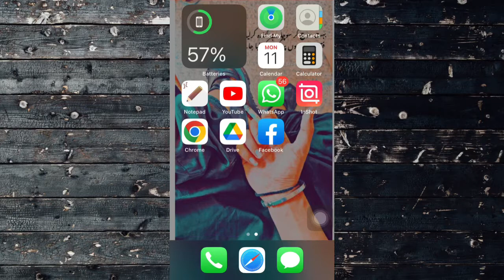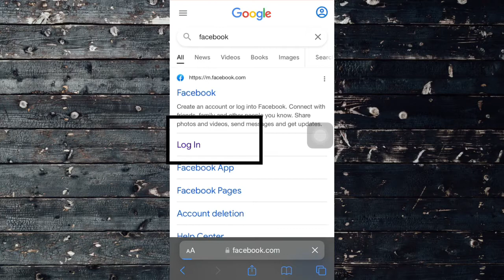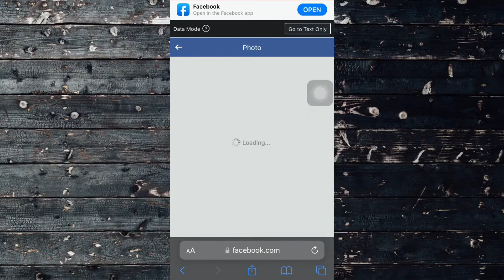how to upload facebook profile picture without cropping#facebook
Rehan Tech Official
how to upload a profile picture on facebook without making it public

how to upload facebook profile picture in high quality
how to upload facebook profile picture without anyone knowing
how to upload a facebook profile picture without cropping
how to upload a facebook profile picture without likes
how to upload a facebook profile picture frame
how to upload a facebook profile picture without cropping 2020
how to upload a facebook profile picture
how to upload video as facebook profile picture
how to upload gif as facebook profile picture
how to upload a bigger profile picture on facebook
how to upload a profile picture on facebook
how to upload a profile photo on facebook
how to upload facebook profile picture without cropping 2020
how to upload facebook profile picture without cropping 2019
how to upload full facebook profile picture without cropping
how to upload facebook profile picture without cropping on iphone
how to upload profile picture on facebook without comments
how to upload profile picture on facebook with caption
how to upload profile picture on facebook without cropping on mobile
facebook how to upload profile picture
how to upload full picture on facebook profile picture
how to upload pic on facebook
how to upload complete profile picture on facebook
how do you upload facebook profile picture
how to upload full picture on facebook dp
how to upload facebook dp without cropping
how to upload full dp on facebook
how to upload full picture on facebook
how to set facebook profile picture frame
how to set facebook profile picture to friends only
how to upload profile picture on facebook from gallery
how to upload profile picture on facebook from iphone
how to change facebook profile picture without posting on feed
how to upload facebook profile picture in full size

Umeed doston apko yahan information achhi lagegi.
Thankuu so much..
Queries solved. _________

(1) how to upload facebook profile picture without cropping
(2) how to upload facebook profile picture full size
(3) how to upload full picture on facebook profile picture
(4)how to upload full picture on facebook dp
(5) how to upload facebook dp without cropping
(6)how to upload complete profile picture on facebook
(7) how to upload fb dp without cropping
(8) how to upload facebook profile picture without cropping 2022
(9) how to upload profile picture on facebook without cropping on iphone 2020
(10) how to upload a bigger profile picture on facebook
(11) how to upload profile picture on facebook without comments
(12) how to upload profile picture on facebook with caption
(13)how to upload profile picture on facebook without cropping on mobile
(14)how to upload complete profile picture on facebook
(15)how to upload uncropped profile picture on facebook mobile
(16)how to upload large profile picture on facebook
(17)how to upload temporary profile picture on facebook lite

I HOPE YOU GUYS Understood The Video

                __ ABOUT REHAN TECH OFFICIAL __
Here one Can Find Videos On Trending New Tricks & Tips.